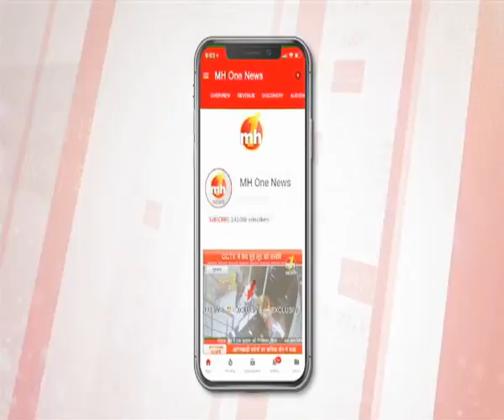सिरसा : अशोक तंवर ने पार्टी की जीत का दावा किया